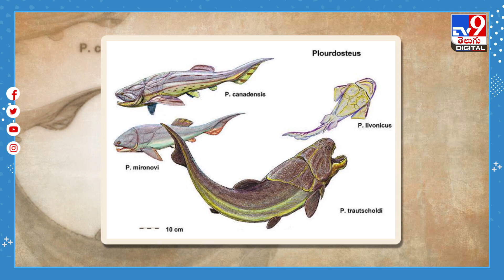ఈ గుండె వయసు 38 కోట్ల సం.రాలు.. ! దేనిదో తెలుసా..? - TV9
Credit: NewsUpdates | Sarada/Producer | Anand/Editor